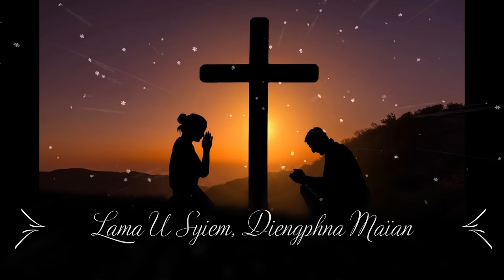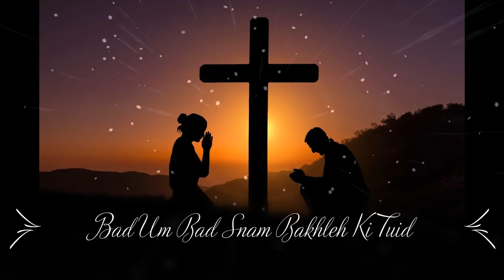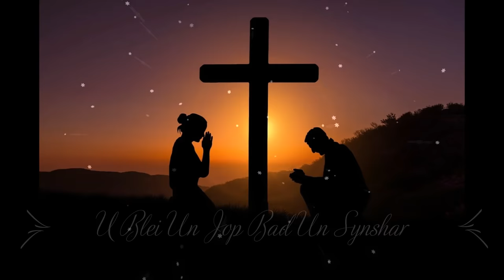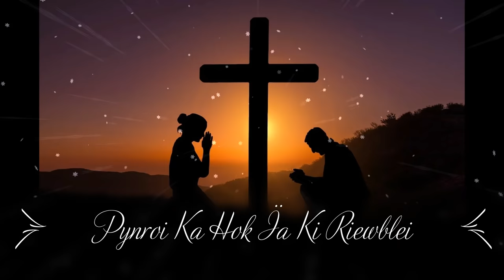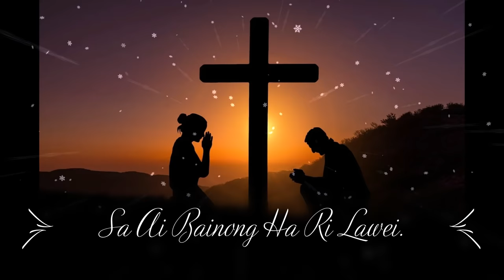Lama U Syiem || Lenten Hymn || LB 58 - Saiñ Marweiñ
Dear Viewers,

Phi lah ban view ka channel jong ngi da kaba click ia kane ka link harum👇